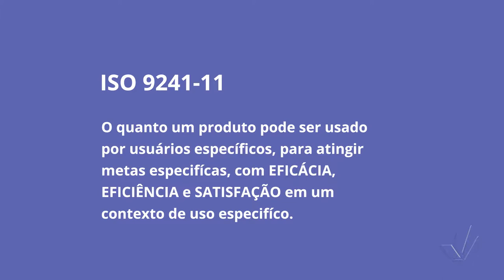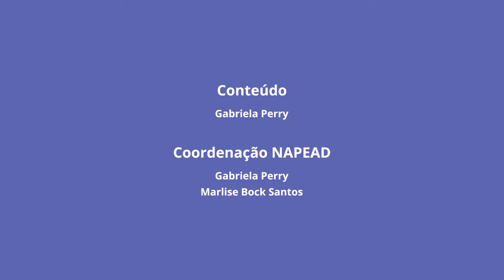Introdução à Avaliação de Usabilidade - Parte 1